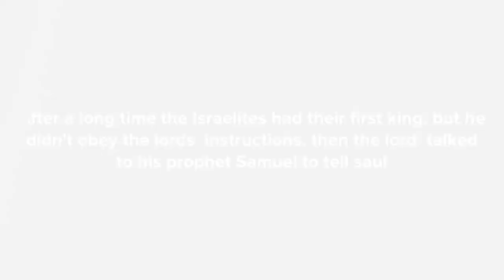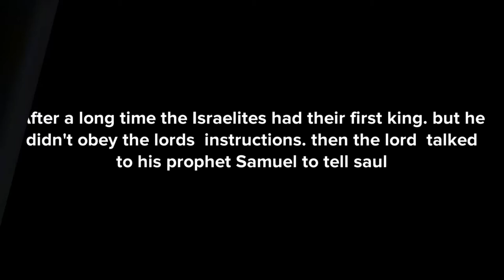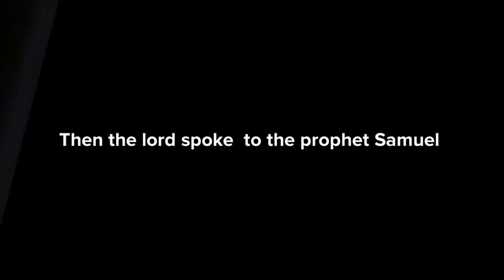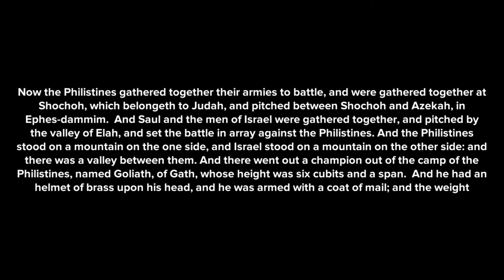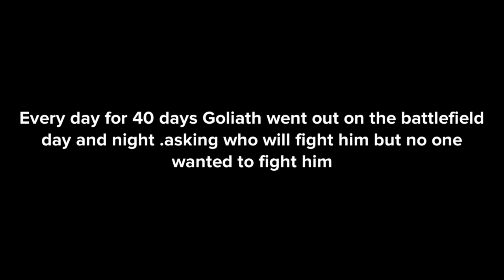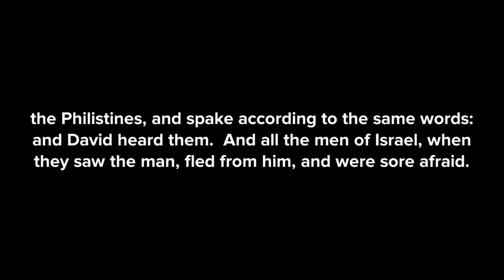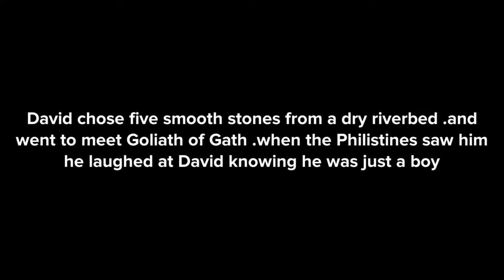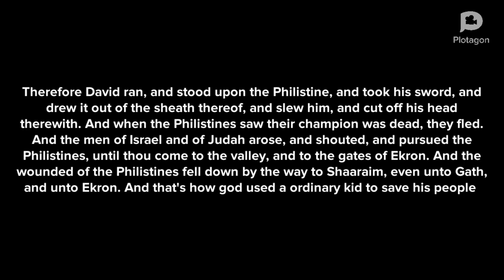Plotagon David and Goliath